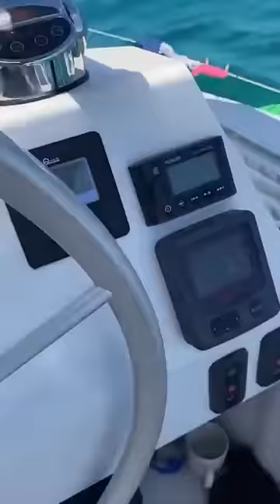Charter Yacht Crashes into the Reef on Auto Pilot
A charter yacht crashes into the reef while the skipper is sleeping below on autopilot.